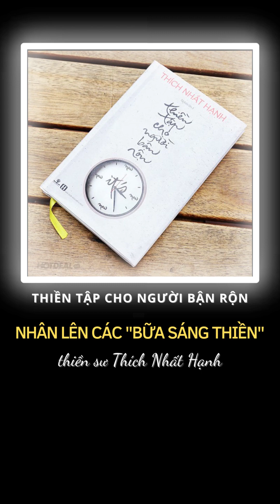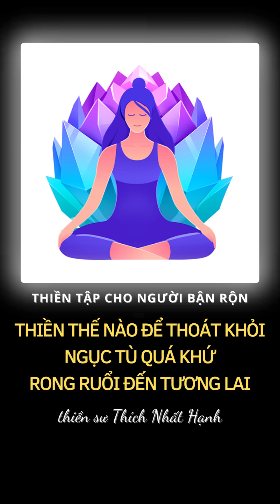Thiền tập cho người bận rộn | Tập 5 full | PHÁ NGỤC TÙ quá khứ và tương lai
Quá khứ đã qua, tương lai chưa tới, và đó đều chỉ là ý niệm trong suy nghĩ mỗi chúng ta, chỉ có hiện tại là cái thực sự đang hiện hữu từng giây từng phút này.

Thiền tập Chánh Niệm theo phương pháp của thiền sư Thích Nhất Hạnh giúp chúng ta vẫn sống bình thường mà dần phá vỡ được ngục tù quá khứ, sự trói buộc của tương lai.

Video có bố cục như sau.
1. Có thể "nhân rộng" phương pháp chánh niệm trong bữa sáng đến khắp các hoạt động trong cả ngày.
2. Chọn 1 hoạt động thuận lợi nhất để thực tập thiền - chánh niệm. Từ phút 1:15
3. Ăn trưa trong chánh niệm - "thiền ăn trưa" thì phải làm thế nào. Từ phút 2:02
4. Chánh niệm giúp soi tỏ cơn giận ra sao. Từ phút 3:10
5. Quá khứ giam hãm, Tương lai trói buộc chúng ta thế nào. Từ phút 4:15
6. Hãy tháo gỡ trói buộc của tương lai. Từ phút 7:25
7. Hãy phá vỡ ngục tù quá khứ. Từ phút 10:10
8. Thực tập trở về hiện tại như thế nào. Từ phút 12:55
9. Một chút về "pháp vị" của Hiện pháp lạc trú - hiện tại tuyệt vời.